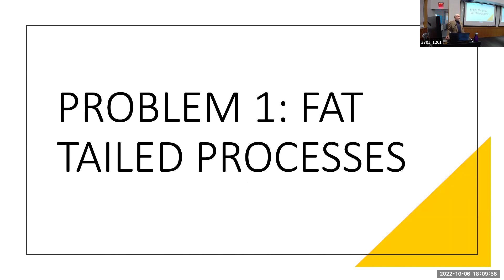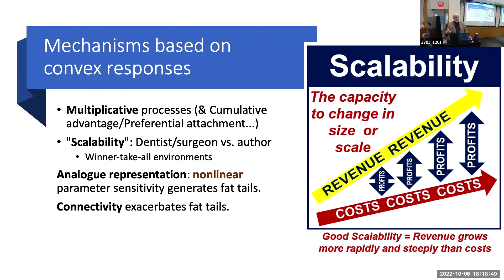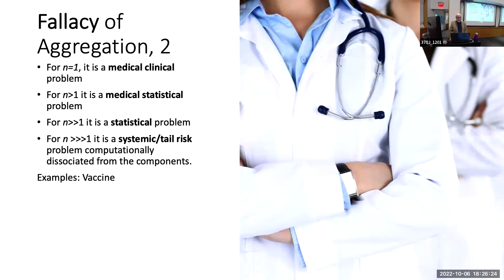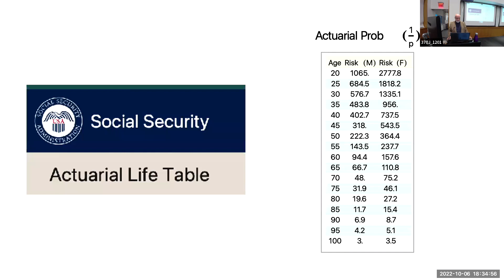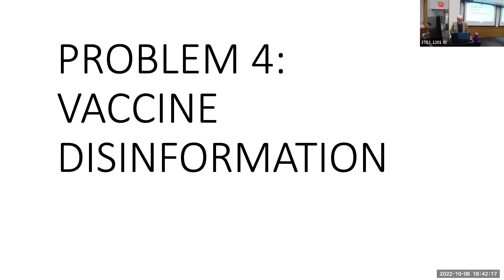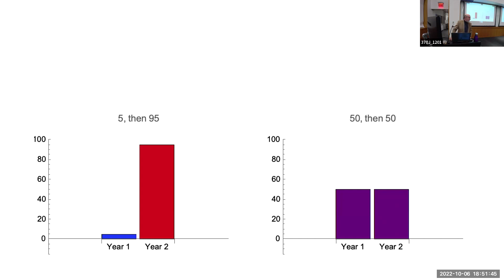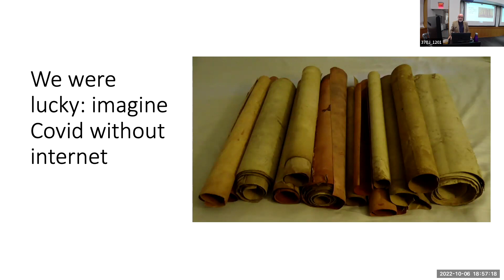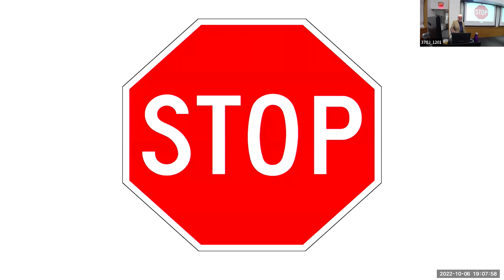Peter Carr Brooklyn Quant Experience (BQE) Seminar Series: Nassim Nicholas Taleb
The Department of Finance and Risk Engineering welcome Nassim Nicholas Taleb to the Peter Carr BQE Seminar Series on October 6, 2022. The title of his talk was "Covid: A Lesson in Risk Management".